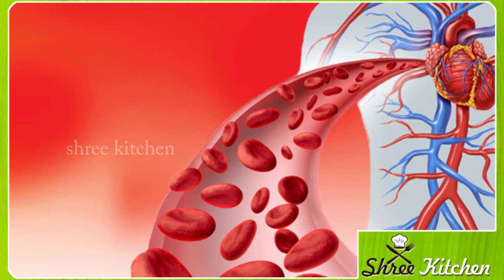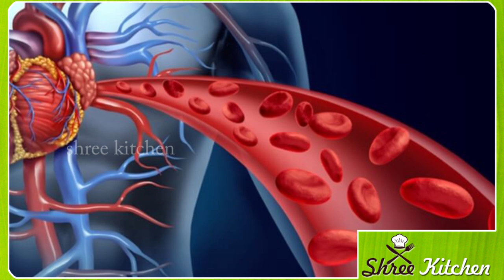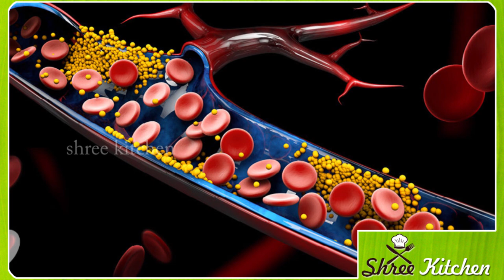ಒಣ ದ್ರಾಕ್ಷಿ ತಿನ್ನುವ ಮುನ್ನ ಮಿಸ್ ಮಾಡದೇ ಈ ಮಾಹಿತಿ ನೋಡಿ | Kannada health tips